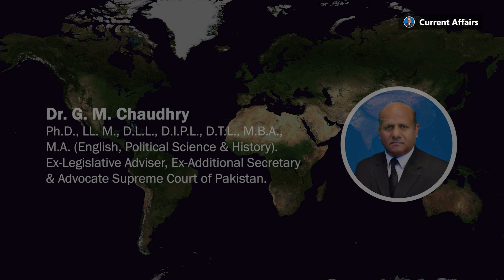Will there be cases of rebellion and treason against Imran Khan? | Dr. G. M. Chaudhry